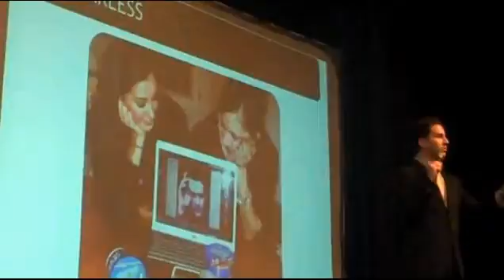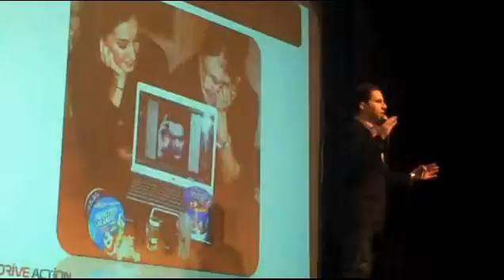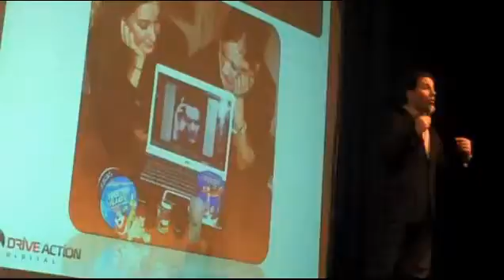CEO Chris Dessi at Marist College March 2011: Make Your Voice Heard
Silverback Social CEO Chris Dessi gave a lecture at Marist College in March 2011. He discusses why Charlie Sheen went viral, the paradigm shifts in his career, and how to make your voice heard.